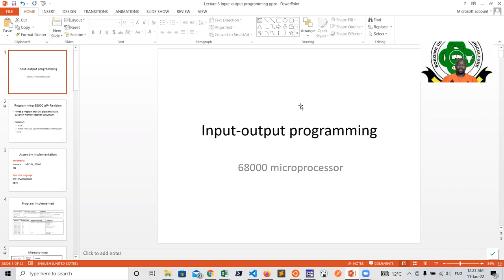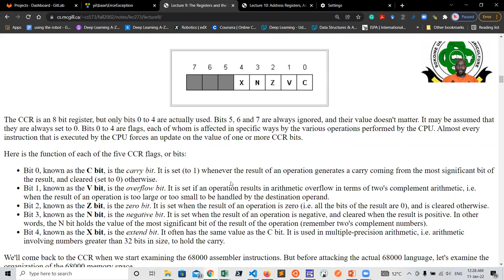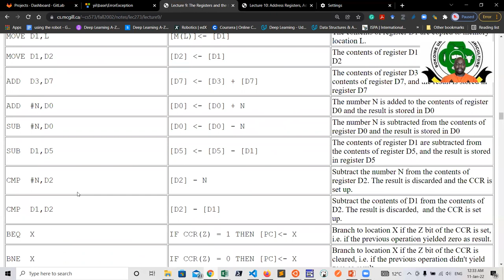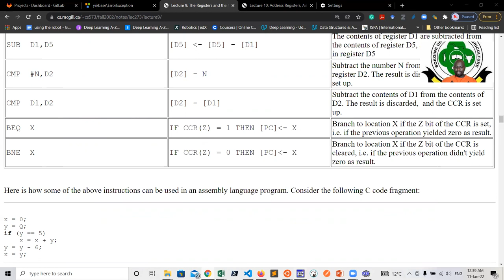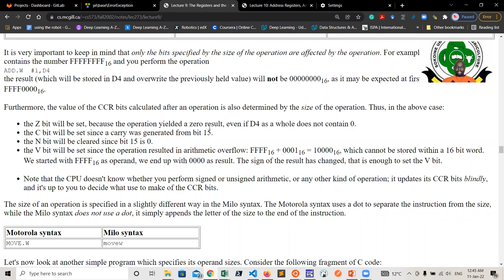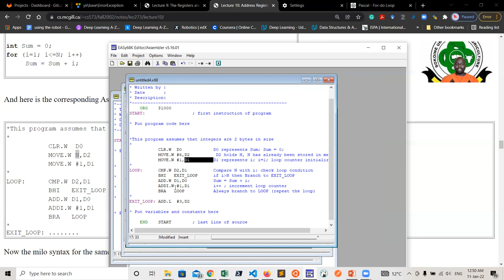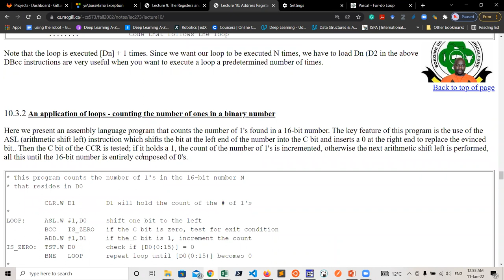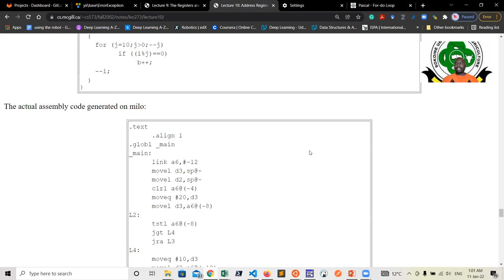AE 316: Microcomputer Systems -- The fundamentals of 68000 assembly language programming (Lecture 7)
Sokoine University of Agriculture AE316 Microcomputer Systems for Engineering students

Presented by Dr. Kadeghe Fue from the Sokoine University of Agriculture.

McGill University Notes